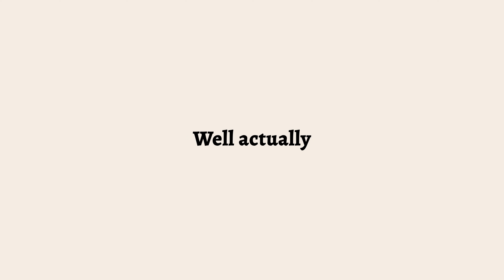NICKS | Homemade - Fake-ad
Denna video är Just for fun och för att jag ska lära mig att bli en bättre video kreatör! Så inte sponsrad eller betald video!